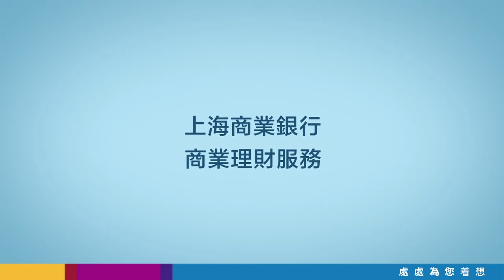SHANGHAI COMMERCIAL BANK - COMMERICAL BANKING